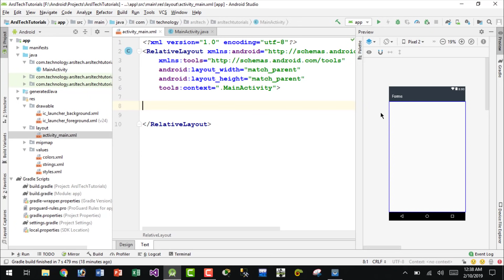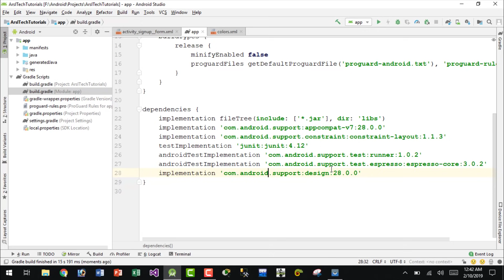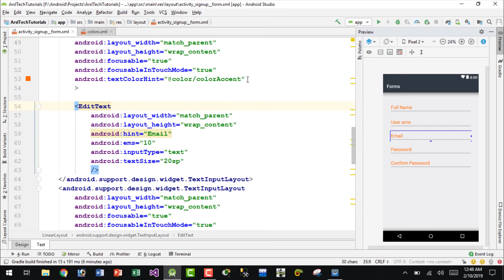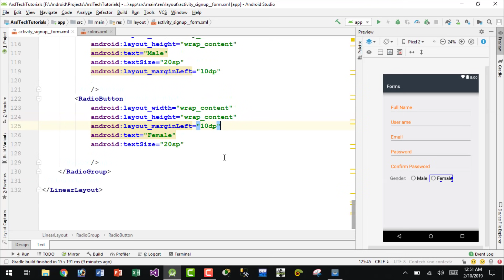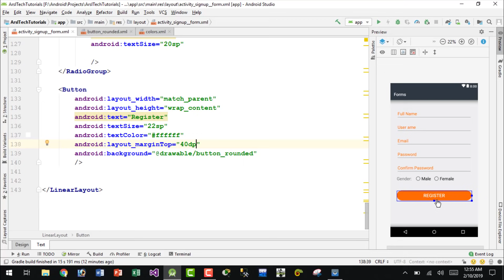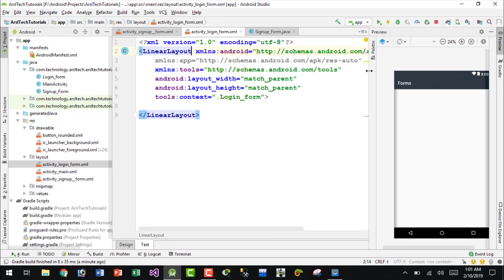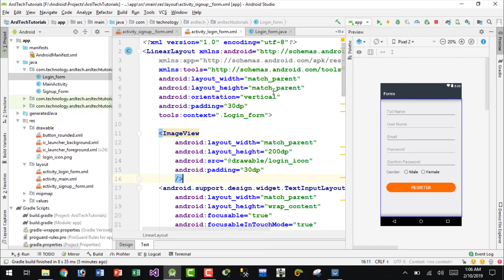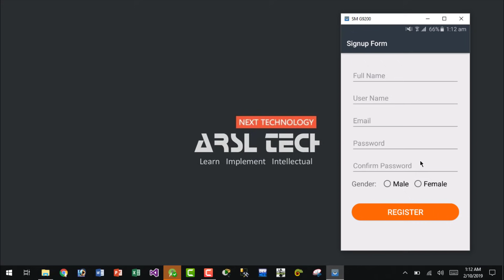Android Studio Tutorial - How to Create Material Design Login and Signup Form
Assalam o Alaikum Friends in this tutorial i will show you How to Create Material Design Login and Signup Form for android app in android studio.

Design Library
implementation 'com.android.support:design:28.0.0'